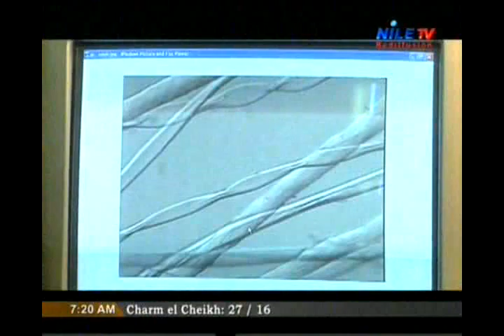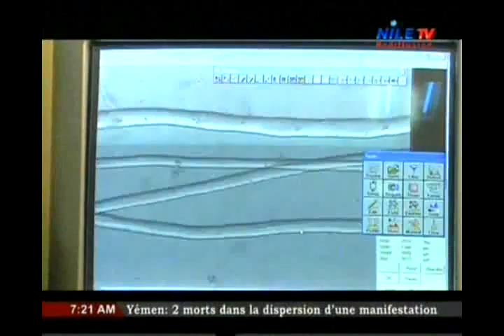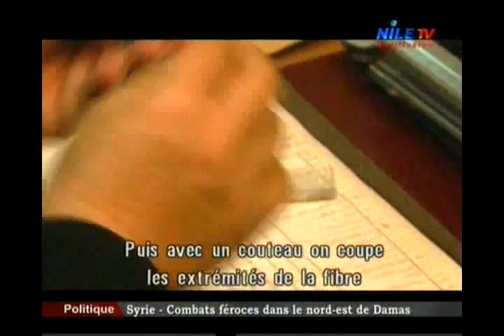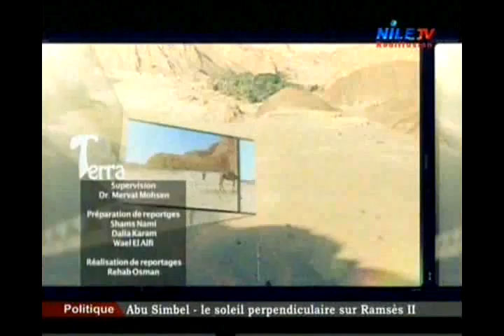Terra 23 2 2014 2